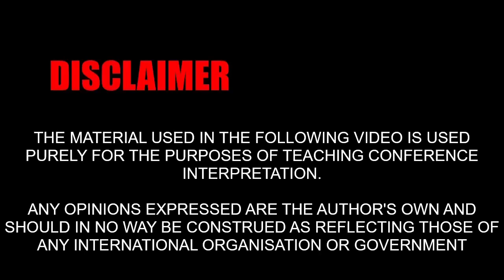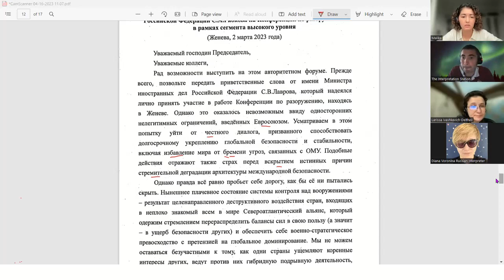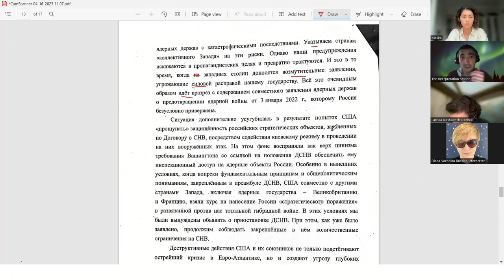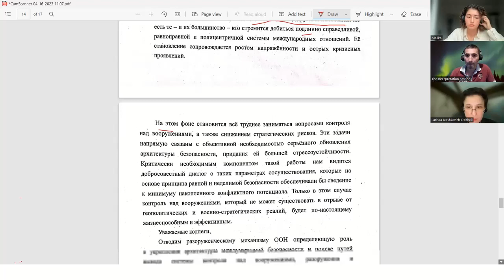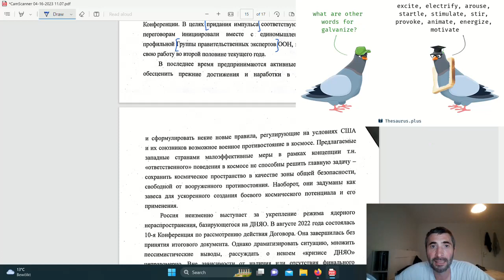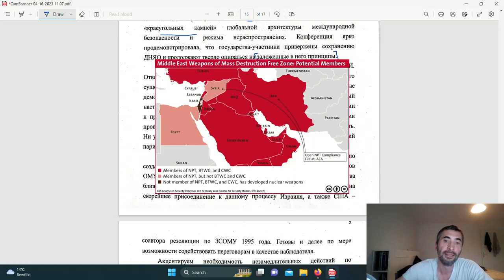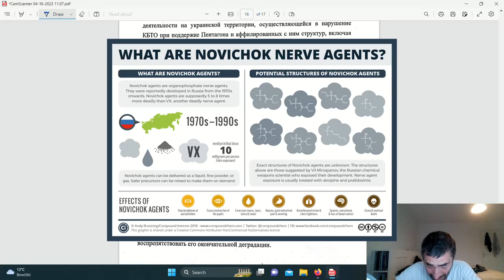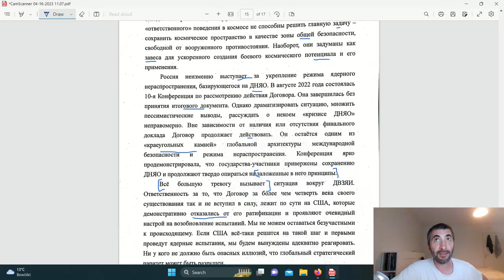Episode 174🇷🇺: Russia in the Conference on Disarmament (Sunday at Six)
Transcript (Scroll down to page 12)

In drop down menus, enter:
- CD
- 2/3/23

Meeting starting at 10am
Timestamp: 10:09:50 (S. RYABKOV)